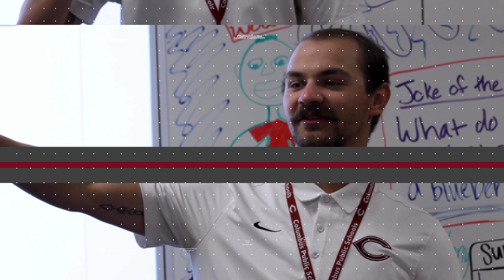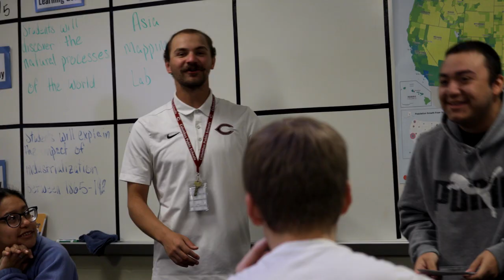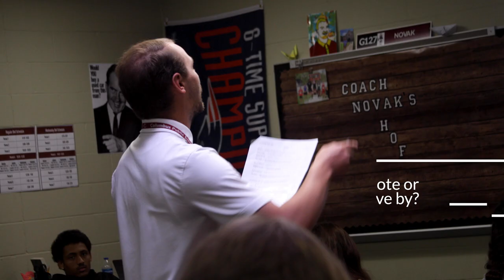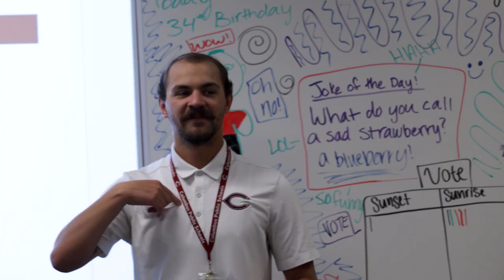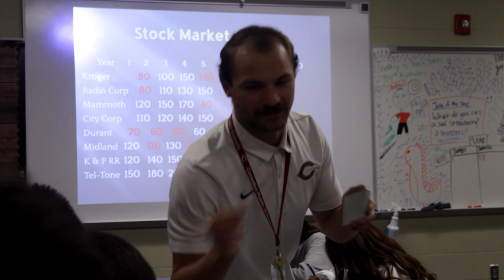Meet The Team: Brett Novak – Life Skills and Cartwheels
👨‍🏫 Meet Brett Novak, a dynamic second-year social studies teacher at Columbus High School, in this week's episode of our "Meet The Team" series.

🌍 The Subject Matter: Social studies may not be everyone's favorite, but Brett aims to make it engaging and relevant. He knows that not every student walks into his classroom excited about U.S. history or geography, but he's committed to making the subject matter resonate with them.

😎 Classroom Vibes: For Brett, it's all about creating an environment where students feel comfortable and happy. Whether it's through humor or meaningful conversations, he ensures that every student leaves his class with a smile.

🛠️ Beyond the Curriculum: Brett is passionate about teaching more than just the facts. He focuses on imparting valuable life skills and knowledge that students can use in the future, making the subject matter more than just a timeline of events.

📣 Community Spirit: As a second-year teacher at Columbus High, Brett appreciates the support he's received from his colleagues and the community. He feels part of something bigger than himself and enjoys the interactions he has with students outside the classroom.

🤸‍♂️ Fun Fact: Did you know Brett was a gymnast? He's not afraid to bust out a cartwheel in class to prove it!